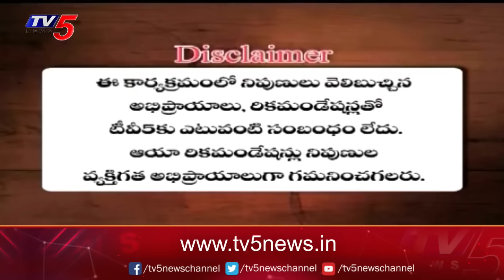Business Breakfast | Stock/Share Market News | 14-08-2024 | TV5 Money